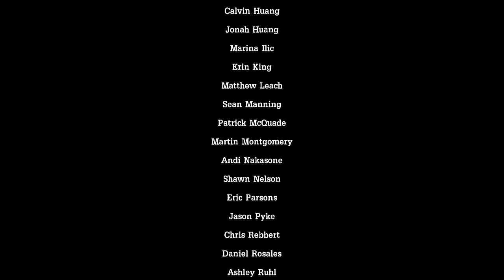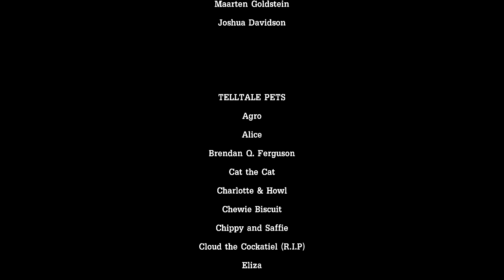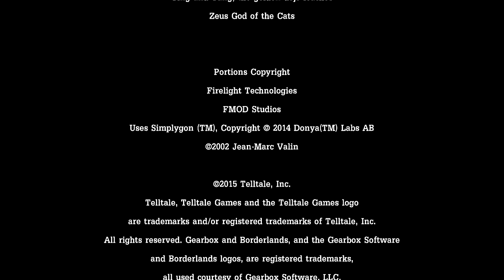[Tales from the Borderlands] #16